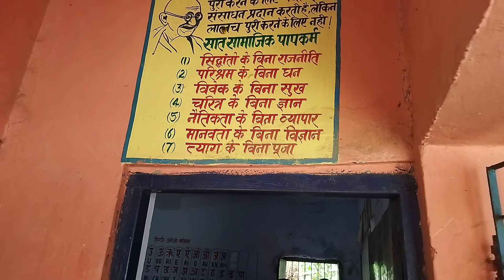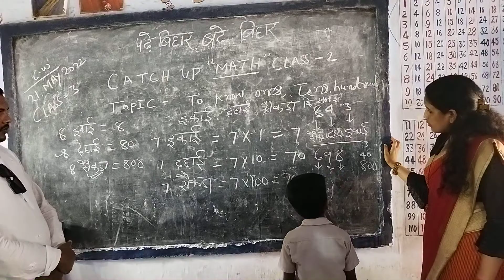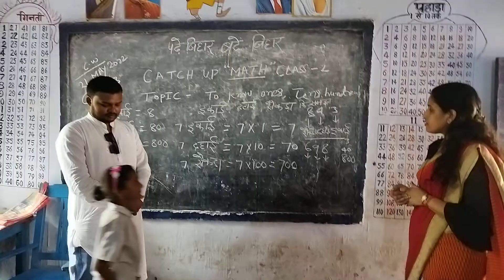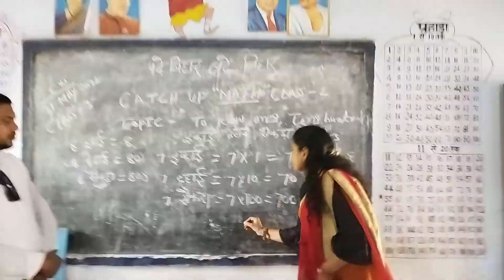class three //वर्गकक्ष निरीक्षण